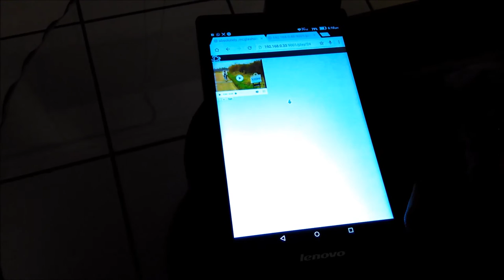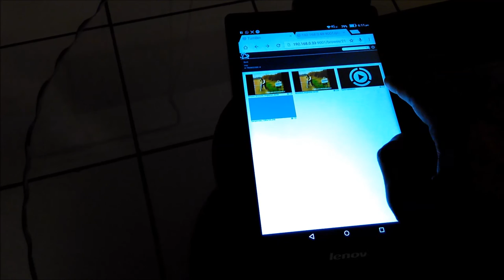Streaming Home media via UPnP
Devices used:
UMS running on Linux desktop (Athlon X2, 4GB RAM)
XBox 360
Lenovo Tab 2 A series
Denon 2113

Media Played:
SampleVideo_1280x720_2mb.mkv Xbox doesn't support MKV format. UMS transcodes the file to MP4.
absolutely_mcglashan_border.avi HTML5 compliant browser (Chrome) is supposed to support MP4 natively. Hence, UMS converts the file to MP4.
Epoq-Lepidoptera.ogg Denon 2113 doesn't support OGG. However, thanks to UMS serving MP3 format, the song is played flawlessly.